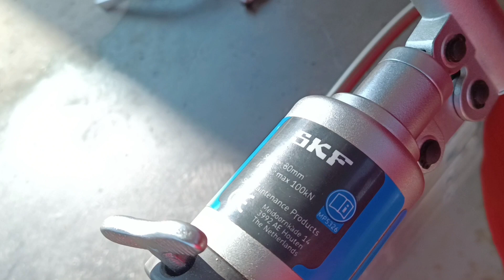TRABAHO NG MECHANICAL TECHNICIAN